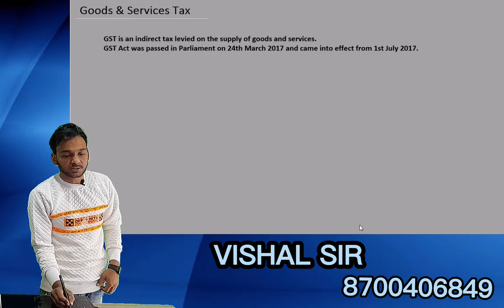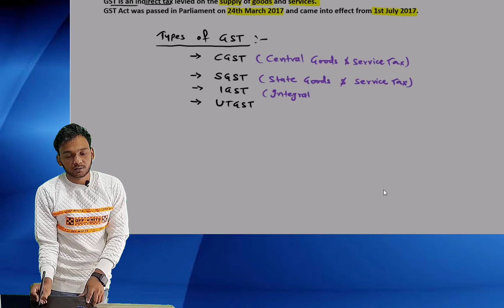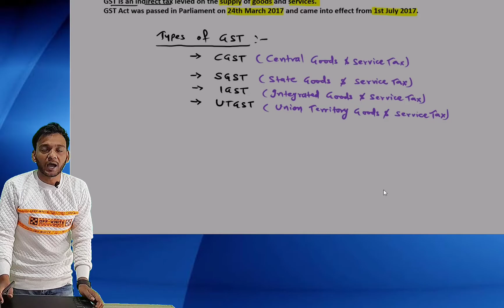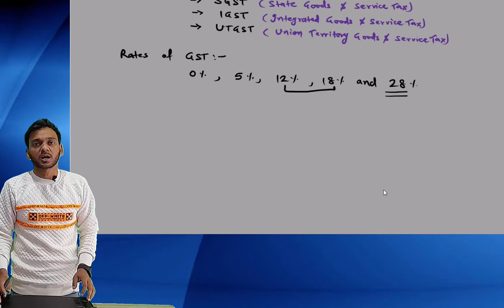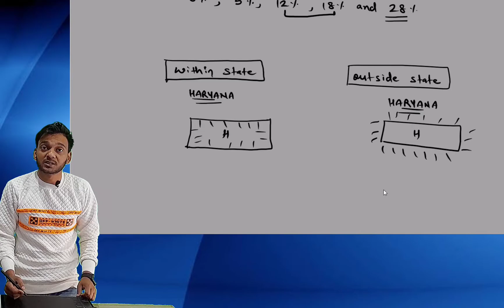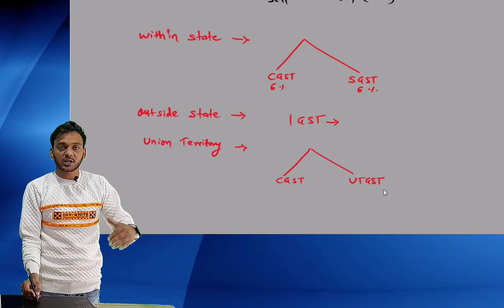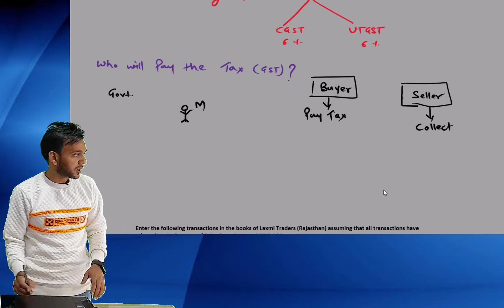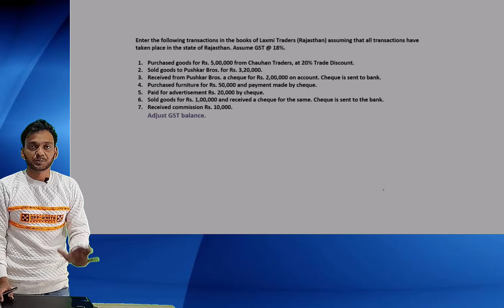GST introduction by Vishal Sir (VCA)